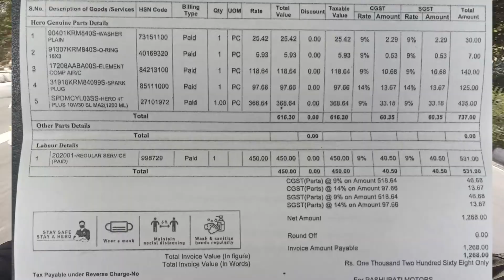10TH SERVICE OF MY BIKE || HERO XTREME 200S || DELHI RIDER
I forgot some things that I will cover in my next face cam video. Till that time enjoy this video.